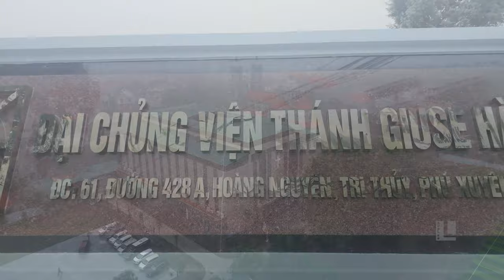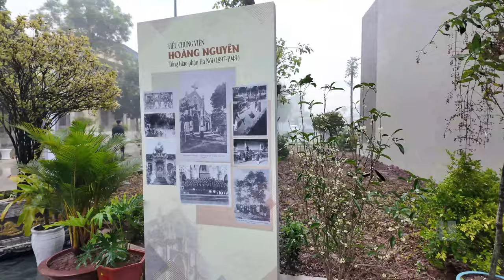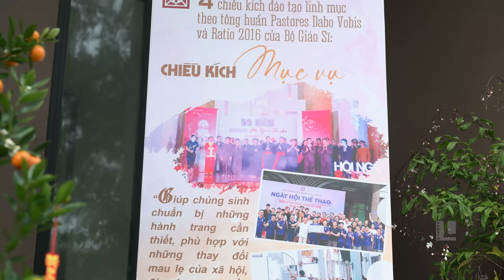Thánh lễ trao tu phục khóa XXIX Đại chủng viện thánh Giuse Hà Nội - Giáo Xứ Hoàng Nguyên 01/02/2024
Vào lúc 10h00, đoàn đồng tế nghiêm trang tiến bước vào nhà thờ cử hành thánh lễ. Hòa chung bầu khí thiêng thánh là tâm trạng bồi hồi của các chủng sinh lớp Tu đức vì chuẩn bị được lãnh nhận tấm áo giáo sĩ, đánh dấu một điểm mốc trên hành trình bước theo thầy Giê-su Chí Thánh.
Trong bài chia sẻ Tin Mừng, cha giám đốc Bru-nô gợi mở tâm tình của ngày hôm nay là tâm tình tạ ơn Chúa vì Chúa nhân lành, bao nhiêu ơn lành Chúa tuôn đổ xuống cho giáo xứ Hoàng Nguyên, cho các thầy lớp tu đức để đánh dấu một bước đi lên. Từng bước con đi lên, hôm nay là một dấu ấn đặc biệt cho các thày lớp tu đức. Ngày hôm nay các thày đón nhận tấm áo sutan và surplis như là lời đáp trả Lạy Chúa con đây.
Cha giám đốc cũng nhắn nhủ các thày: Đón nhận chiếc áo chùng màu thâm là đón nhận lấy Chúa Kitô, mặc lấy Chúa Kitô ở trong tinh thần của hy sinh, tự hủy và tinh thần vác thập giá theo Chúa Kitô. Mặc lên mình chiếc áo Surplis màu trắng khi các thày chầu Thánh Thể và tham dự Thánh Lễ là một lời mời gọi các thày phải nỗ lực mỗi ngày để biến đời của mình trở thành của lễ tinh tuyền dâng lên Thiên Chúa. Mặc lên mình chiếc áo Sutan và Surplis, các thày được mọi người kính trọng không phải vì bản thân các thày hay vì tấm áo nhưng là một dấu chỉ các thày thuộc về Chúa cho nên các thày phải vượt qua những cảm xúc của bên ngoài.

Sau nghi thức làm phép tu phục, 43 chủng sinh tiến lên đón nhận tấm áo chùng thâm. Mặc lấy tấm áo, mỗi chủng sinh thêm ý thức mình phải cởi bỏ con người cũ để “mặc lấy Đức Giê-su Ki-tô” (Rm 13,14) qua việc quyết tâm sống căn tính của người môn đệ, noi gương thầy mình “Đến để phục vụ” (Mc 10, 45).
Add: Hoàng Nguyên - Tri Thủy Phú Xuyên - Hà Nội